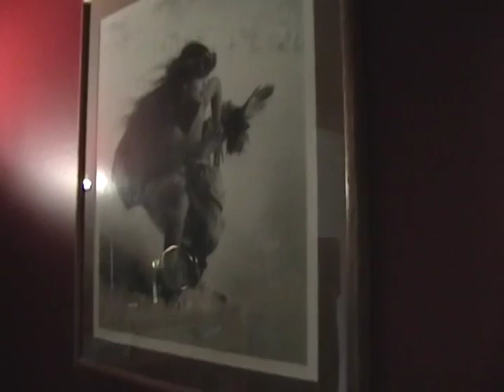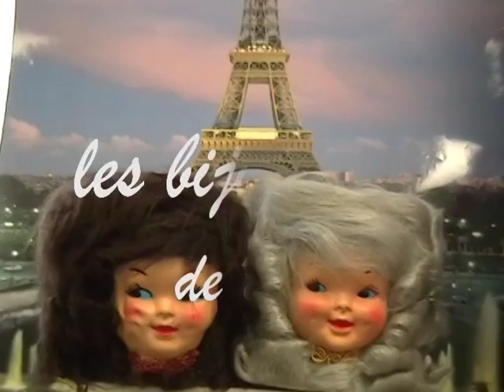L'hexagone D'amour - Part 2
**The opening scene is one of three commercials we made & placed within the film.

Valerie loves Ronald who loves Cecile who loves Sergio who loves Juliette who loves Elvis. Whew! Please do not make fun of our high school french-speaking abilities. Merci!